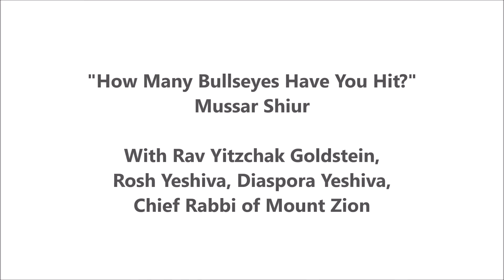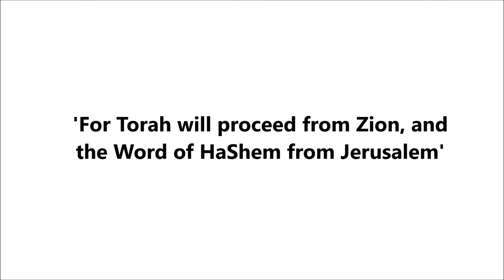How Many Bullseyes Have You Hit?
Rosh Yeshivah, Rabbi Yitzchak Goldstein gives Mussar Shiur at Diaspora Yeshiva on Mount Zion, Jerusalem.